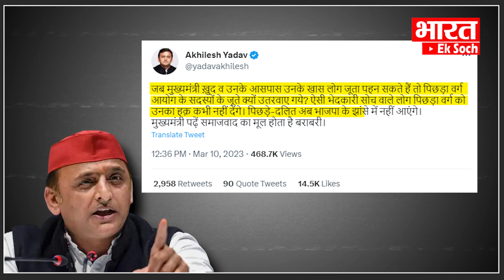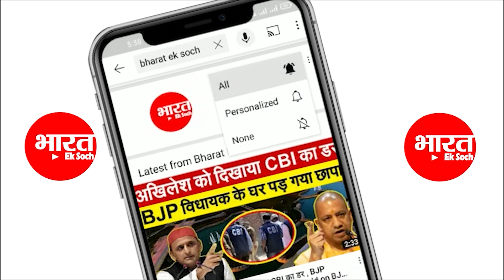OBC आयोग के जूतों पर सवाल | Akhilesh Yadav ने किया बवाल | Viral picture | Bharat Ek Soch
OBC के जूतों पर सवाल |  Akhilesh Yadav ने किया बवाल | Viral picture | Bharat Ek Soch

OBC आयोग के सदस्यों की जूते-चप्पल के साथ नो-इंट्री